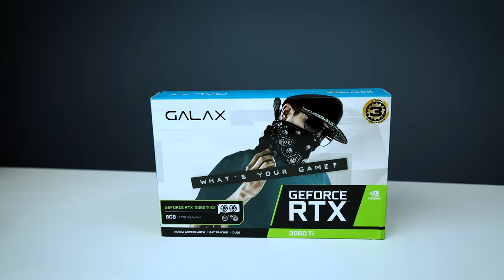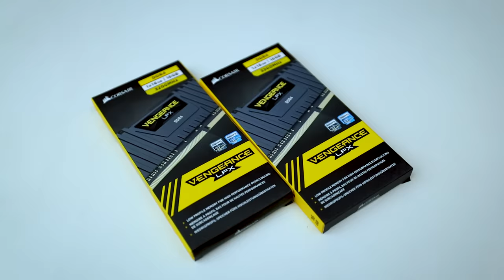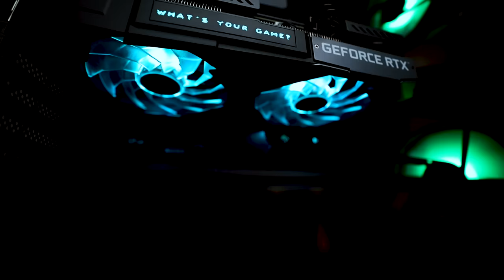My New ULTIMATE 4K Editing and Gaming PC Build (Hindi)